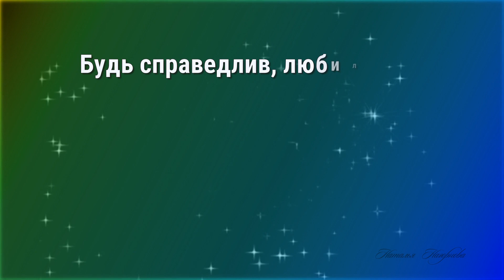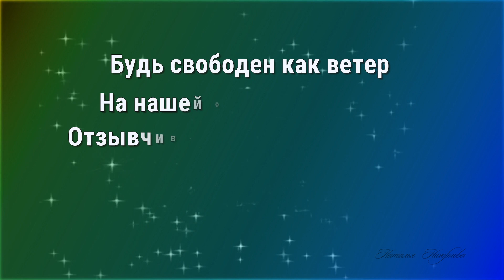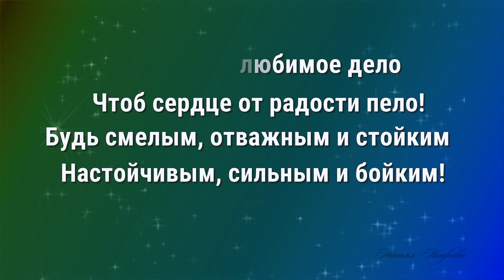Красивое поздравление С днем рождения сыну!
⇩ ⇩ ⇩ ⇩ ⇩ ⇩ ⇩ ⇩ ⇩ ⇩ ⇩ ПРОДОЛЖЕНИЕ - ЖМИ ⇩ ⇩ ⇩ ⇩ ⇩ ⇩ ⇩ ⇩ ⇩ ⇩ ⇩
 ✔Skype:rusalka4774